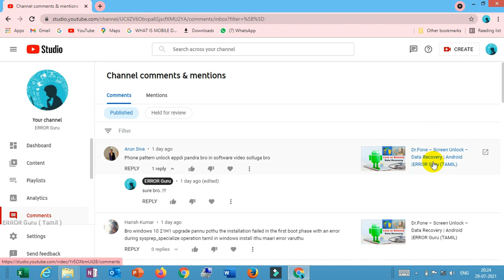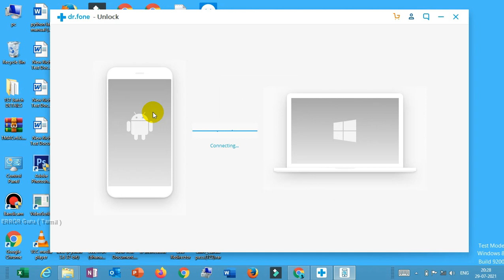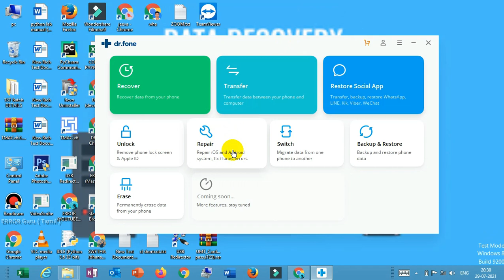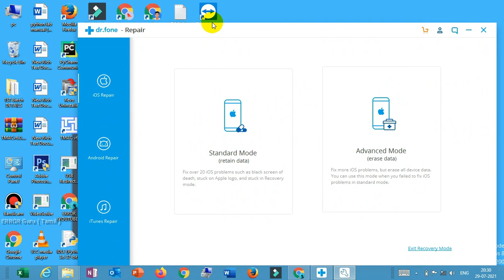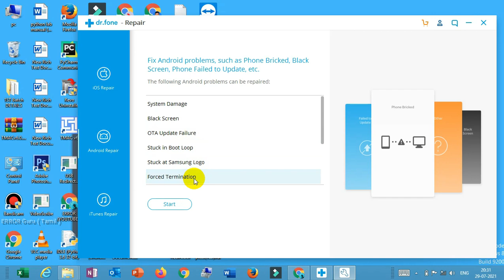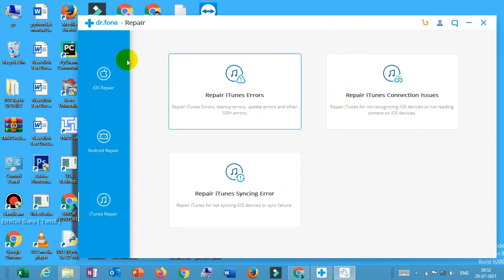Unlokers for iPhone and Android- Dr.Fone |ERROR Guru (TAMIL)